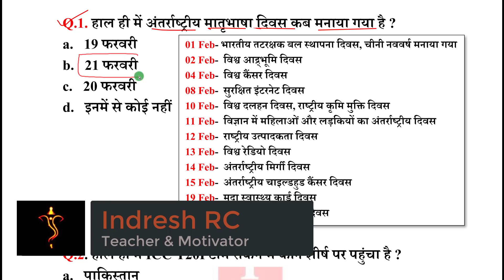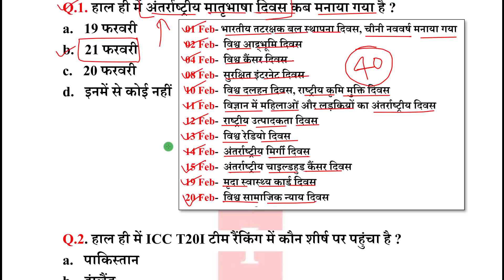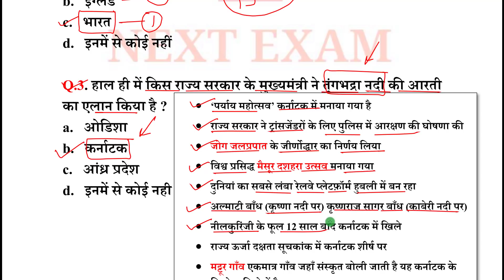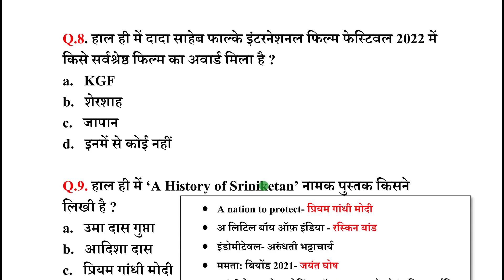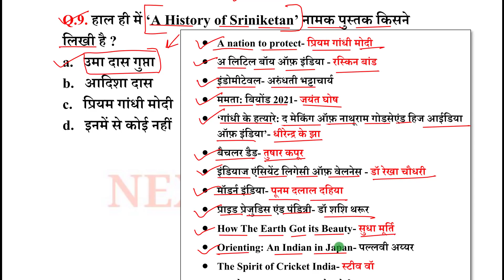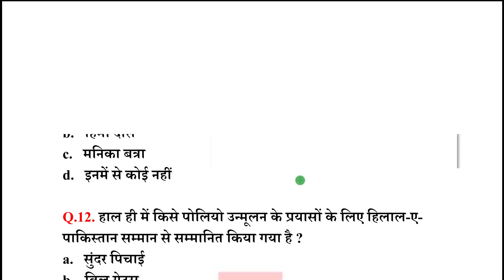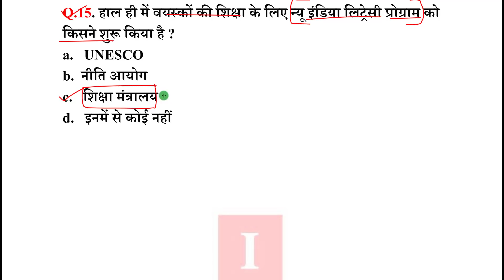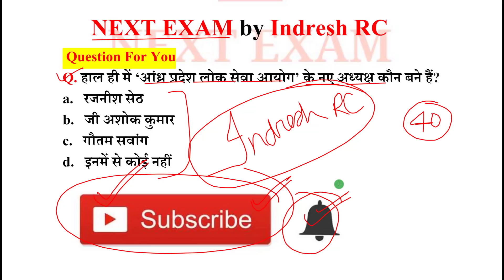Next Dose1443 | 22 February 2022 Current Affairs | Daily Current Affairs | Current Affairs In Hindi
22 February 2022 Current Affairs.

NEXT EXAM
nextexam